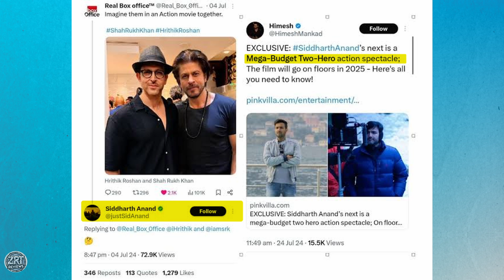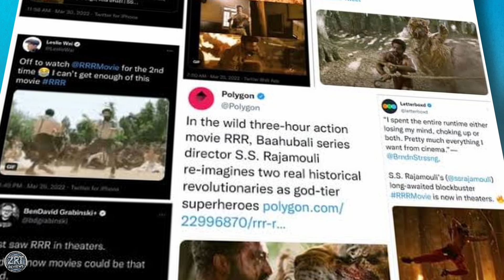Top 10 Directors Who Will Rule Indian Cinema With their Filmmaking Craft | Potential 2000cr?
This video explores directors who have the potential to become the biggest names in Indian cinema, dominating the film industry with their exceptional filmmaking skills. We also discuss their upcoming projects and analyze who currently holds the title of the top director in Indian cinema.

Voiced & Edited by: Raj T
Written by: ZeMo